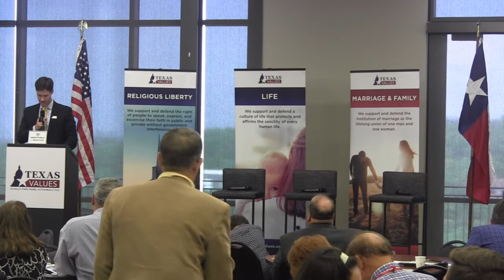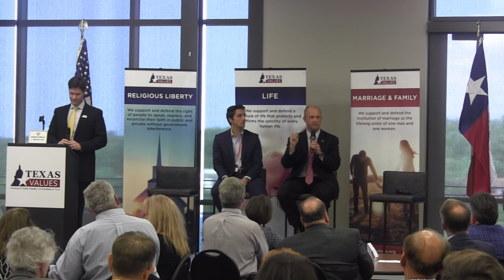Education Freedom and Parental Rights in Texas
Recorded at Texas Values Faith, Family and Freedom Forum 2018 in Austin, Texas.